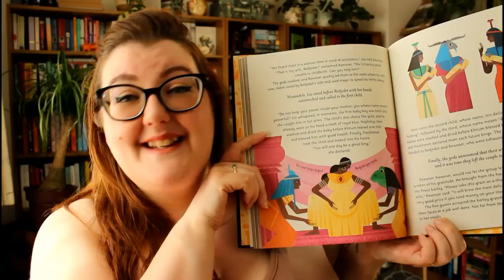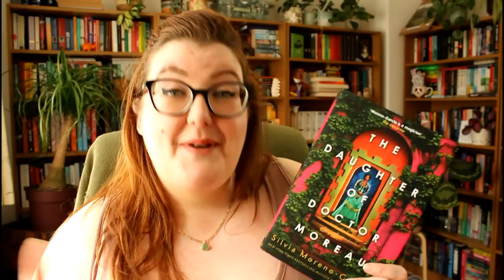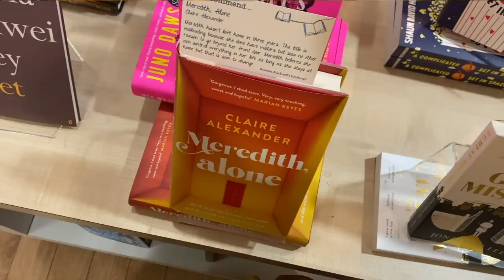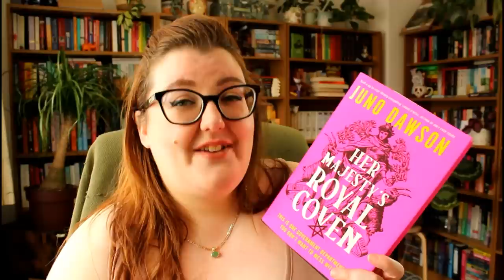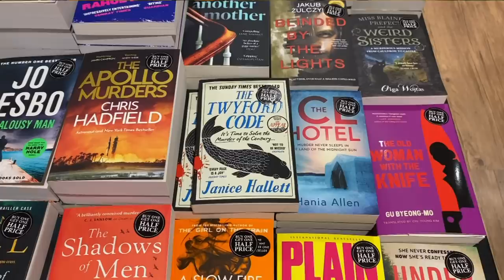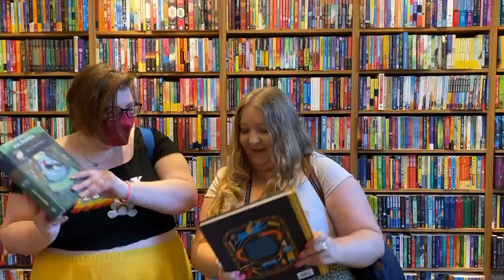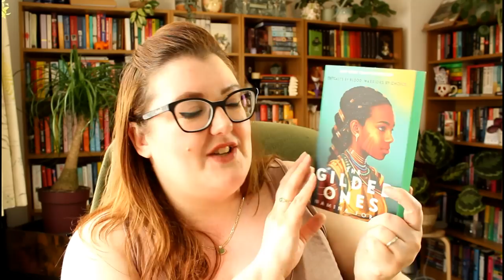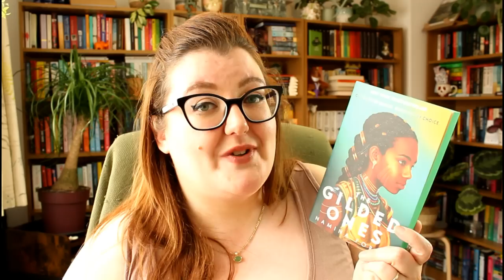🔍 BOOK HUNTING!! 🌇 | BOOK HAUL AND EDINBURGH VLOG | Literary Diversions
In which I go book shopping for some very vlog-specific books and take you around Edinburgh while I do it!

 🤗🤗🤗 PEOPLE MENTIONED 🤗🤗🤗

📚 📚 📚  BOOKS MENTIONED 📚 📚 📚

📖 The Strange Case of the Alchemist’s Daughter (The Athena Club #1) by Theodora Goss: